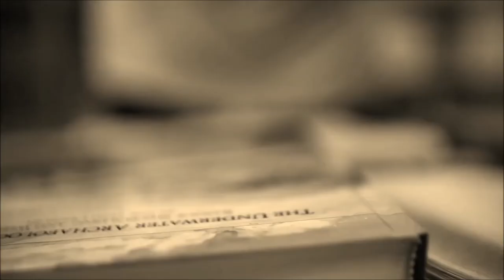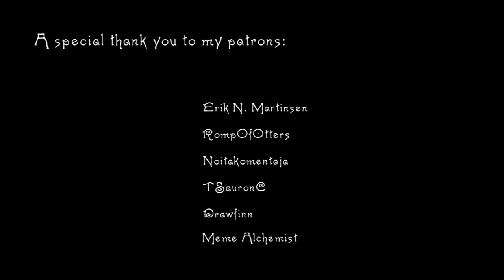The Lassie and Her Godmother | Around the Hearth: Traditional Nordic Fairy Tales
This Norwegian fairy tale tells the story of a young, curious lassie who gets herself into trouble with her kind but strange foster mother!

All of my content is free, but any support is greatly appreciated!

Storybook:
East of the Sun, West of the Moon
1910. George Webbe Dasent, Jørgen Moe and Peter Christen Asbjørnsen.